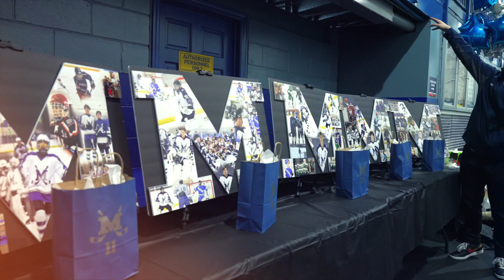Manasquan vs. Ocean Township Hockey (Highlight)